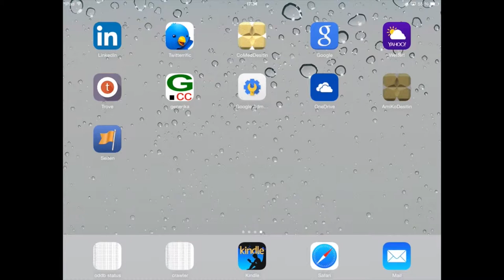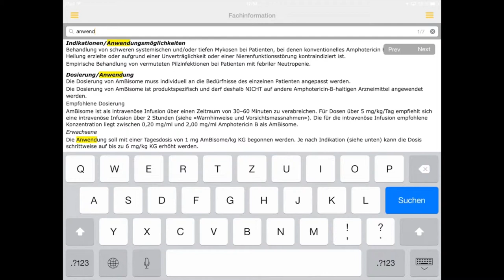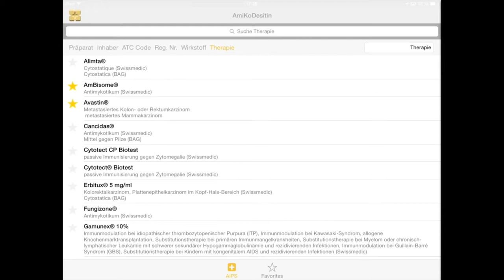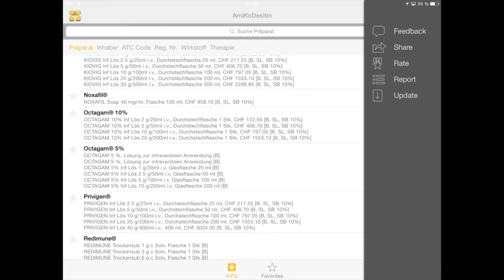AmiKo für iPad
* Zusatzentgelte gemäss Swiss DRG 3.0
* In der Fachinfo suchen und zum nächsten Resultat springen
* Suchresultat umsortieren